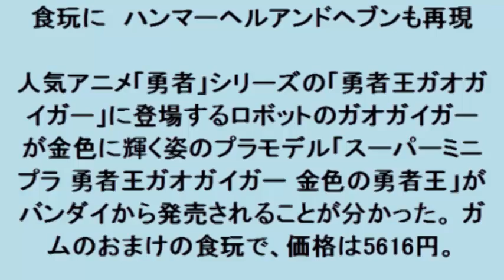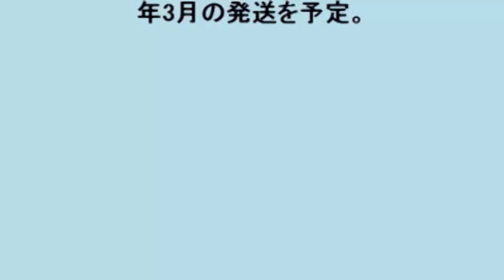勇者王ガオガイガー：金色のガオガイガーが食玩に ハンマーヘルアンドヘブンも再現